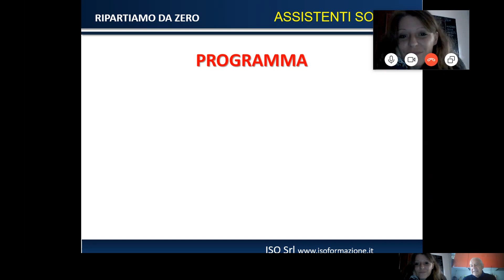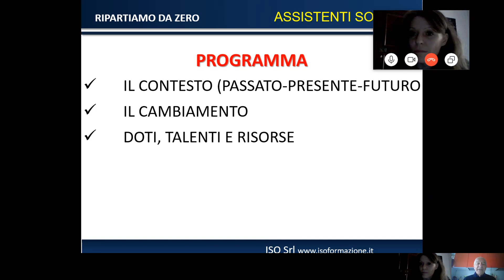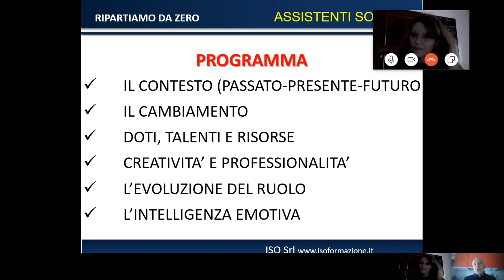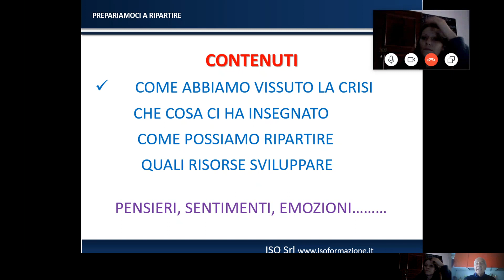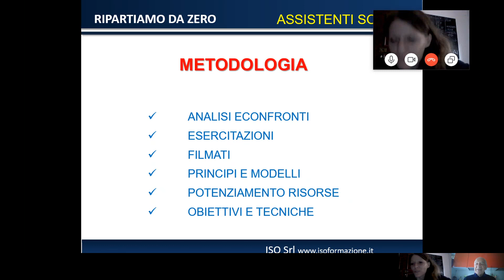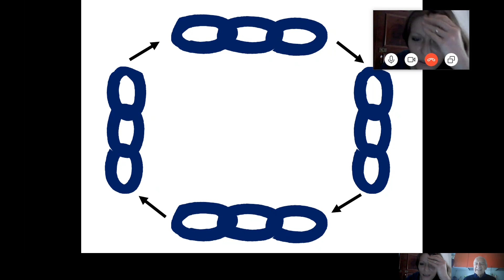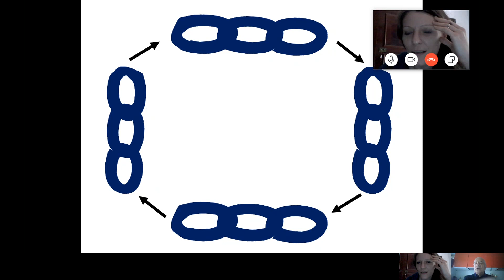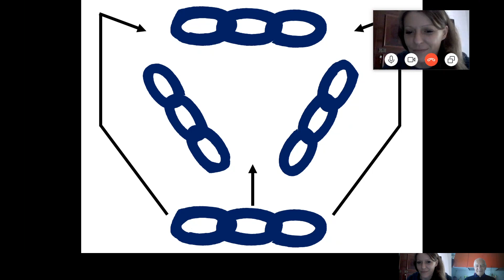Ripartiamo da zero -con Giorgio Cozzi